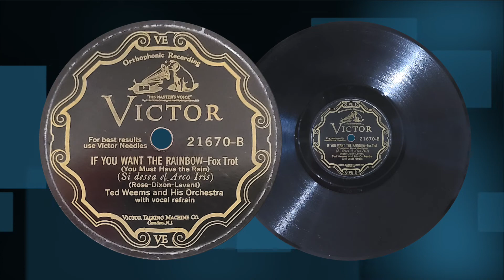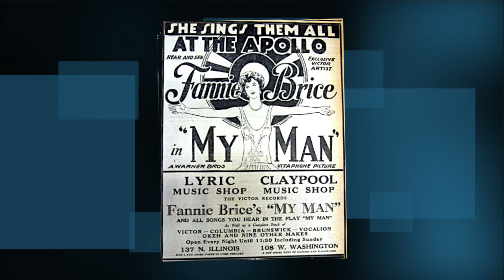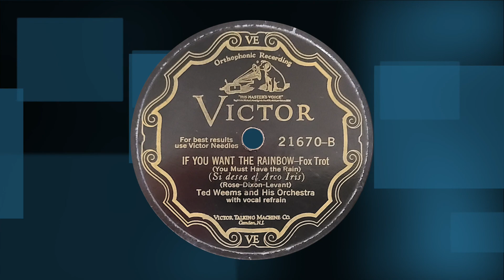“If You Want The Rainbow” by Ted Weems and His Orchestra 1928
“If You Want The Rainbow (You Must Have the Rain)” by Ted Weems and His Orchestra 1928
Vocalist: Art Jarrett
Victor 21678-B

A nice song from the 1929 musical movie “My Man”. The song was made famous by Fanny Brice in that film. This is a nice orchestra version made at the time this music was first written.